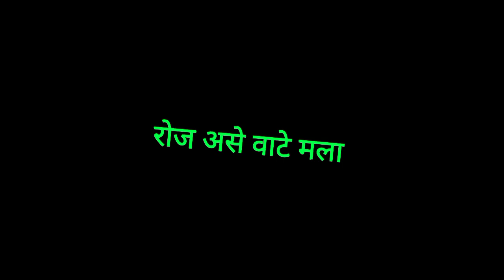Guli Mata Marathi Version Song Status|Marathi Black Screen Status